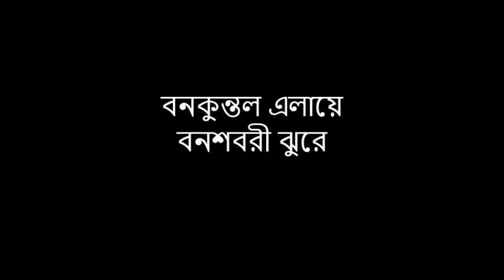বনকুন্তল এলায়ে বনশবরী ঝুরে | নজরুল সঙ্গীত | মানস কুমার দাশ | Banakuntala Elaye | Manas Kumar Das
বন-কুন্তল এলায়ে বন শবরী ঝুরে সকরুণ সুরে।
বিষাদিত ছায়া তার চৈতালী সন্ধ্যার চাঁদের মুকুরে।।

চপলতা বিসরি যেন বন-যৌবন
বিরহ-ক্ষীণ আজি উদাস উন্মন,
তোলে না ঝঙ্কার আর ঝরা পাতার মর্মর নূপুরে।।

যে কুহু কুহরিত মধুর পঞ্চমে বিভোর ভাবে,
ভগ্ন কণ্ঠে তার থেমে যায় সুর করুণ রেখাবে।

কোন বন-শিকারীর অকরুণ তীর
আলো হ’রে নিল ওই উজল আঁখির —
ফেলে যাওয়া বাঁশি তা’র অঞ্চলে লুকায়ে —
গিরি–দরি–প্রান্তরে খোঁজে সে নিঠুরে।।